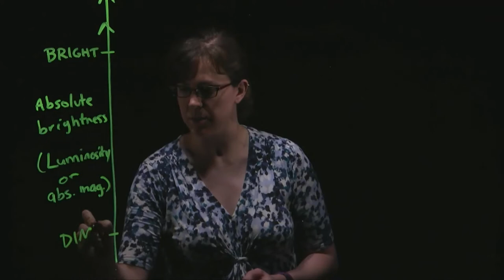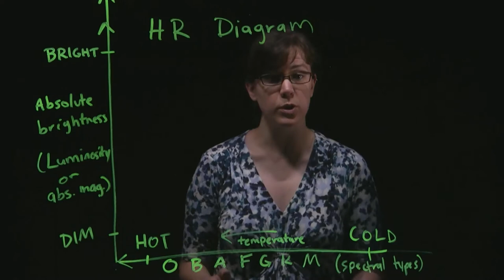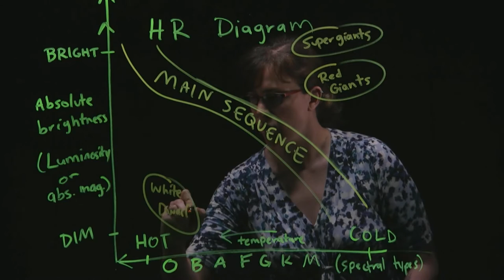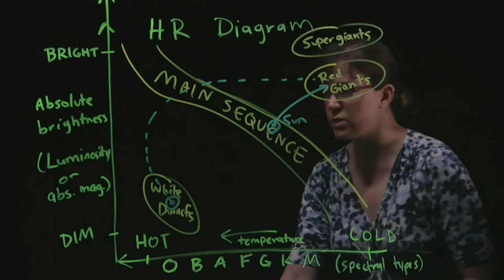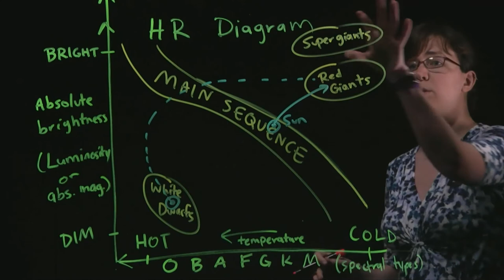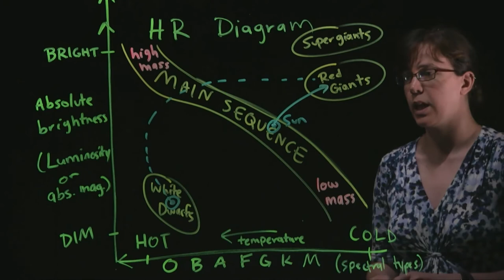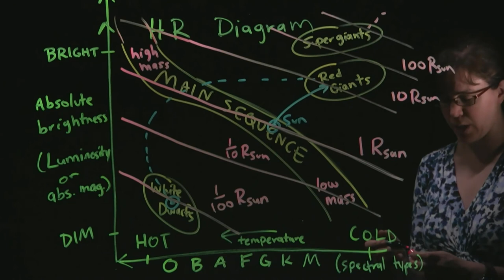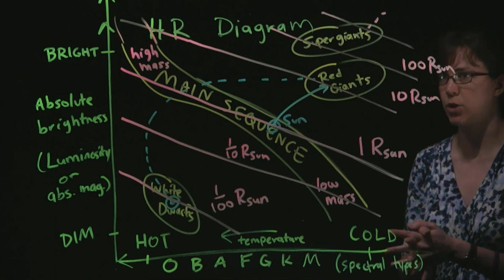Deeper Look: HR Diagram - GRCC Astronomy with Dr. Woolsey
Dr. Woolsey uses the lightboard to draw out and discuss the Hertzsprung-Russell Diagram.